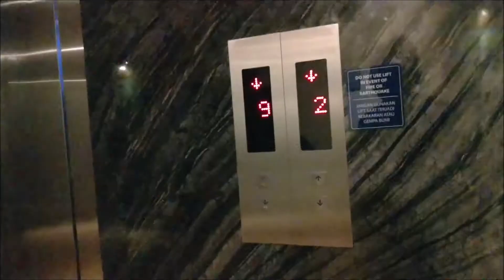WE STAYED AT ASTON BATAM HOTEL & RESIDENCES | Vlog #71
Part 3